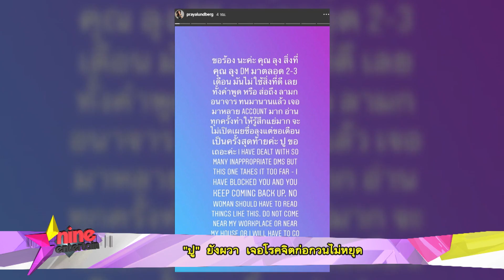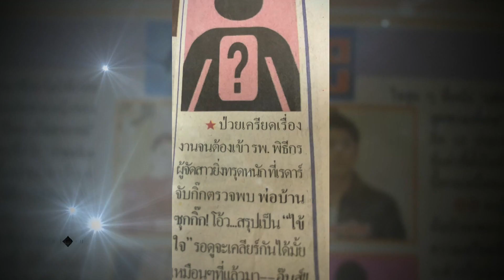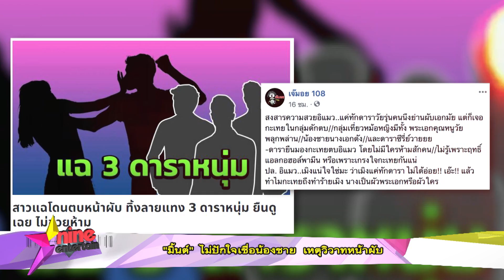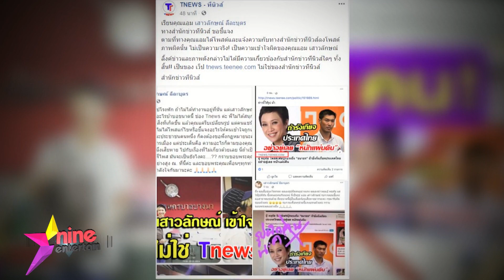รายการไนน์เอ็นเตอร์เทนไนท์ไลฟ์ 31 มี.ค.62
“ปู” ยังผวา เจอโรคจิตก่อกวนไม่หยุด
 “แอน” ปัดซื้อบ้านหรูเพื่อเป็นเรือนหอ
“นาย” มั่นใจ ไม่ได้มีนิสัยอย่าง “อาเล็ก” แฉ
รวมข่าวฮอตรอบสัปดาห์
มาดามสุ : เรื่องความสวยของ "ญาญ่า"